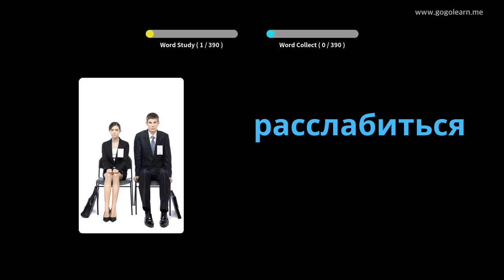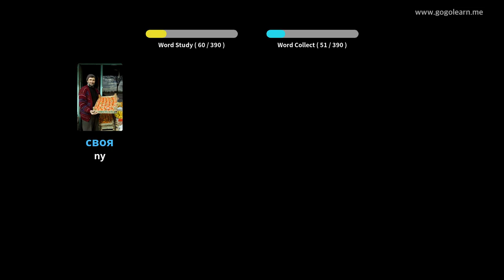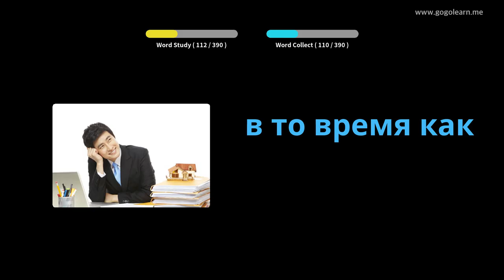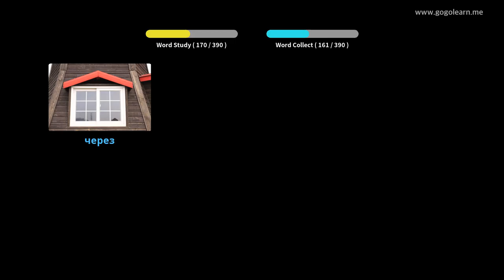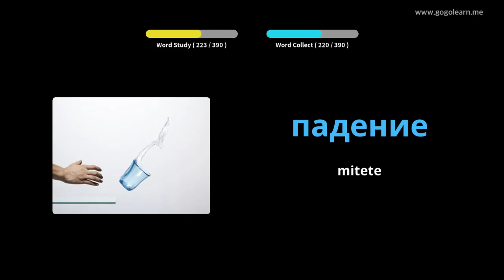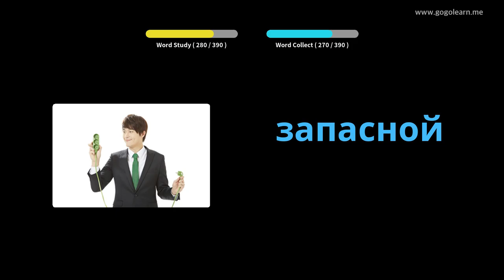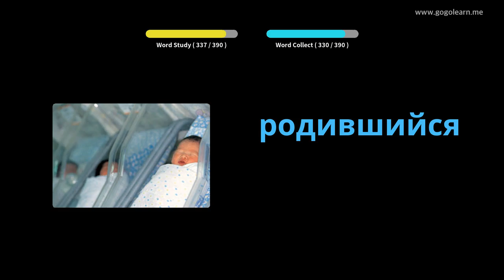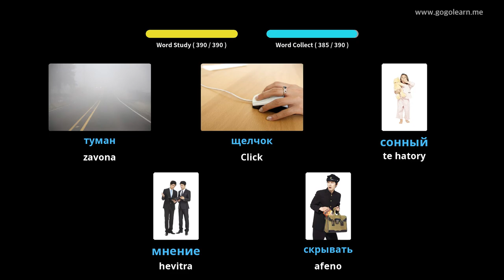Sekoly faharoa voambolana Rosiana 1 | Golearn